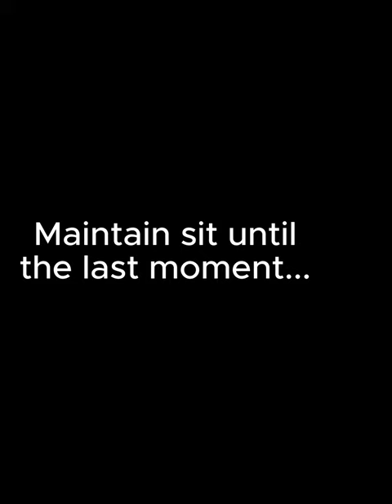Maintain your position until it is time to move...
Pictus needs to hold his position until the helper breaks... like in the previous video he does not know if he is going to need to run or if the sleeve is coming to him.

If you're a true dog lover and crave a loyal, intelligent, and exhilarating companion, then you're in for a treat! Get ready to embark on a journey into the world of Working-Line German Shepherds, where the joy of canine companionship meets unmatched versatility.

🌟 What makes these dogs so special?
Working-Line German Shepherds are more than just pets; they're incredible partners in adventure, guardians of your home, and the embodiment of loyalty. In this captivating video, we'll explore the many reasons why owning a Working-Line German Shepherd is an experience like no other.

🐕 Unparalleled Intelligence:
These dogs are renowned for their sharp minds. Witness their ability to learn and adapt to complex tasks with ease. From obedience training to advanced agility challenges, they excel in whatever you throw their way.

🏃‍♂️ Dynamic Work Ethic:
As their name suggests, Working-Line German Shepherds have an innate desire to work alongside their human companions. Whether it's herding, search and rescue, police work, or even just a game of fetch, their enthusiasm is contagious!

🤗 Unwavering Loyalty:
Prepare to be amazed by the bond you'll share with your Working-Line German Shepherd. Their loyalty knows no bounds. They're not just part of your family; they're your devoted protectors and constant companions.

🏞️ Adventure Awaits:
Explore the great outdoors like never before with a dog that's always up for an adventure. Hiking, camping, or simply a day at the park – their boundless energy and love for exploration will keep you smiling.

👪 Perfect Family Members:
These incredible dogs are fantastic with families, especially when raised alongside children. They become gentle, watchful guardians for your loved ones, making them feel safe and cherished.

🐾 Are you ready to welcome the joy and excitement of a Working-Line German Shepherd into your life? This video will leave you inspired and eager to experience the remarkable journey of companionship and camaraderie that awaits.

Join us in celebrating the incredible world of Working-Line German Shepherds.

We use and recommend Ray Allen Manufacturing, Tactipup, Herm Sprenger and Alpine Outfitters canine gear.